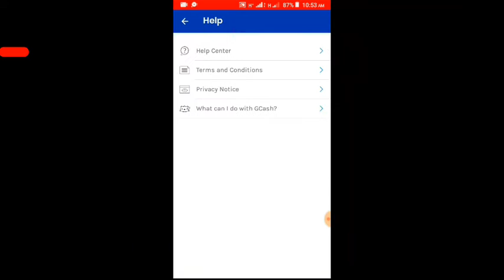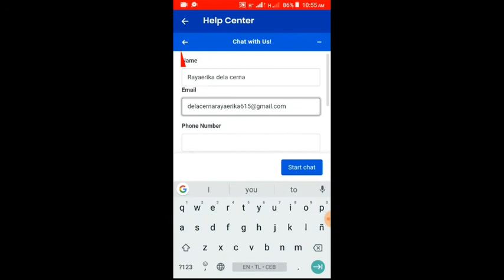How to contact Gcash customer service | Gcash Live Chat | Gcash online support